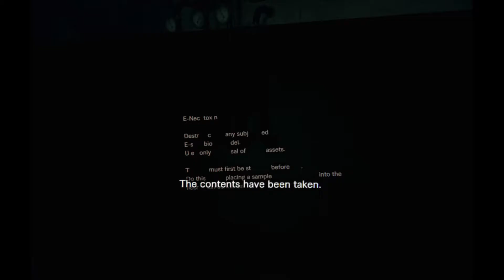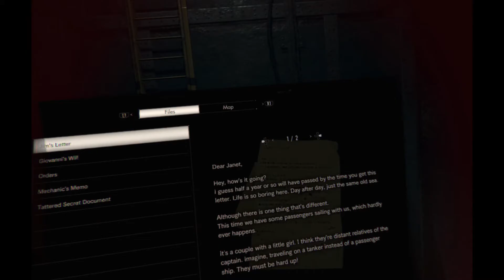We Try: Resident Evil 7 biohazard in...VR! [Episode 15]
Just a little friendly end game reminder that things can certainly still go bump in the night.